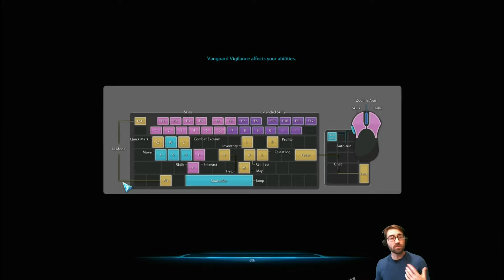Tera: Brawler and Controller Tutorial Walkthrough, Episode 1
We jump into Tera with the Brawler class as I run you through a controller tutorial walkthrough. I ran into some snags my first time playing and I wanted to show y'all the things to look out for and the badassery of a fighting system that this mmo touts.

Have a build idea?

Tera is a Free to Play online MMORPG with "True Action Combat". That buzz word is all about how Tera plays like a 3rd person action game similar to God of War or Devil May Cry. Tera has a fast hitting action system where your character must aim their attacks, dodge, block, counter, and is constantly in motion. It makes the player have quick fingers and a fast decision making skills as enemies surround you and force the player to re-position and strategize on the fly. The game also supports controller inputs and it feels great when using one. We are currently playing with the brawler, a nimble tank class with counter moves that need to be timed with enemy attacks for maximum effectiveness.